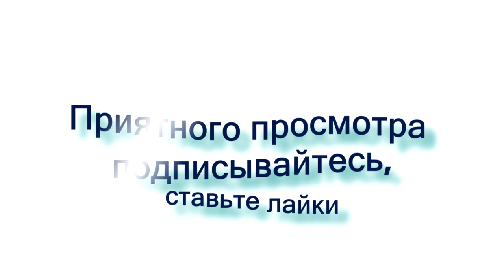Post Scriptum - MECHANISED GAME MODE - friendly game - EVC+7AD + 11CIB ⚔ BIA обзор игры от 13.06.21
MECHANISED GAME MODE

Post Scriptum - Реалистичный шутер от первого лица, достоверно передающий атмосферу сражений Второй мировой войны. В основе игры лежит историческая достоверность, масштабность, требовательность к игрокам и акцент на командном взаимодействии и общении.